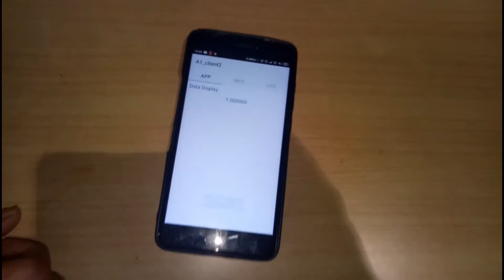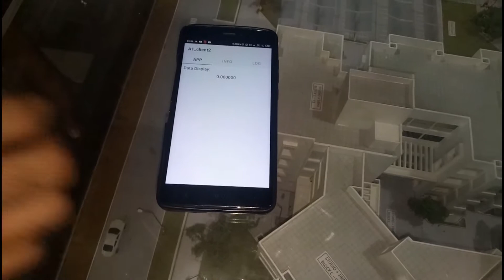DSP assignment 117110103&17110122